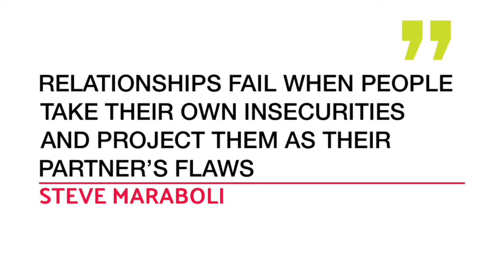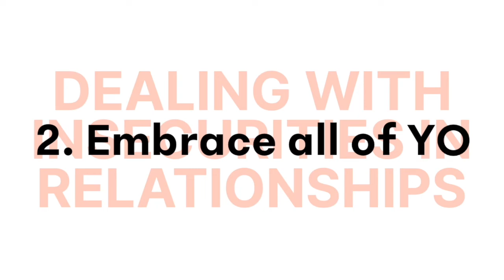Dealing with insecurities in relationships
It's natural to have insecurities in life but if you let it interfere, they can kill your relationship. How do you know if this is happening? In this 4 min video, I help you find out plus give you 4 tips on dealing with insecurities in your relationships